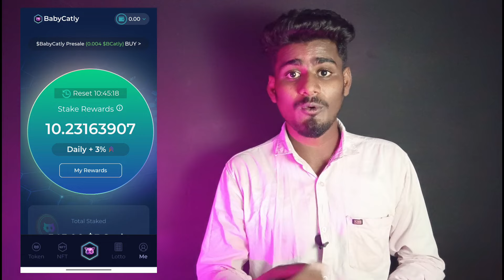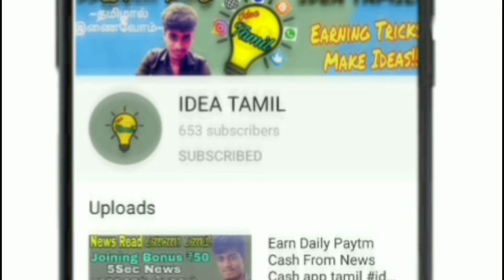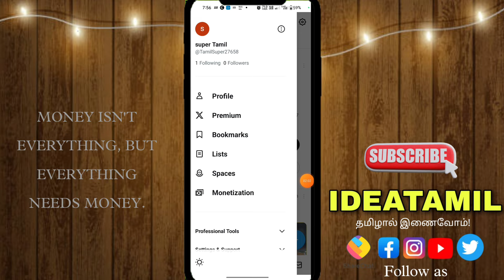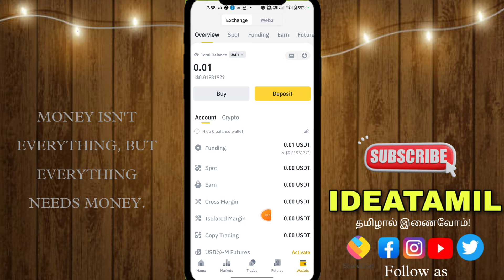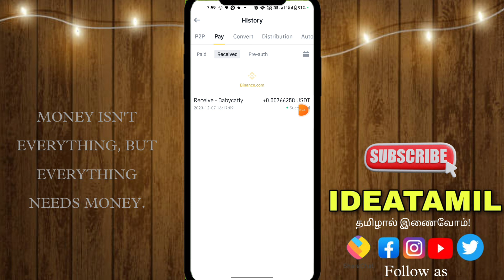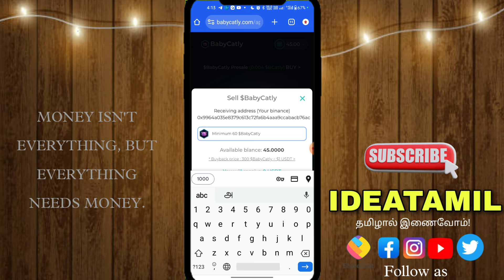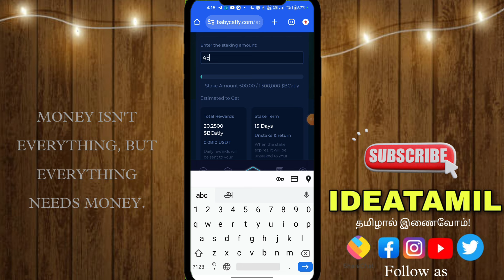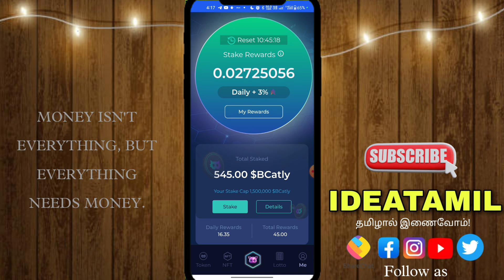🚀நீங்க Daily எதிர்பார்க்காத வருமானம் கிடைக்கும் 💸 Baby Catly Token Free 💥 Babycatly airdrop Tips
உலக தமிழ் மக்களுக்காக நமது YouTube சேனலில் (IDEA TAMIL) மக்களின் பணத் தேவைகளை பூர்த்தி செய்வதற்கான சில ஆலோசனைகளைp நேர்மையான முறையில் வழங்கவும் மேலும்  மக்களிடையே பல தகவல்களை 9 பரிமாறும் நோக்கத்துடன் உருவாக்கப்பட்டுள்ளது.

                ~தமிழால் இணைவோம்~

💥Follow Us💥

paytm earning application today paytm earning application new
paytm earning application without investment paytm earning application in tamil
bestpaytm earning application
paytm earning best apps
paytm money earning trusted apps

watch videos and earn money apps
video watch and earn money app payment proof tamil
watch videos and earn money apps in tamil
watch videos and earn money tamil
watch videos and earn  paytm cash
tamil make money apps
make money online at home
make a money online tamil explanation
make money earning apps
make money online verified apps
make money online earning app
 earn cash rewards

free paytm cash earning free paytm cash without investment
today free paytm cash application
today app for free paytm cash
online jobs at house wife without investment